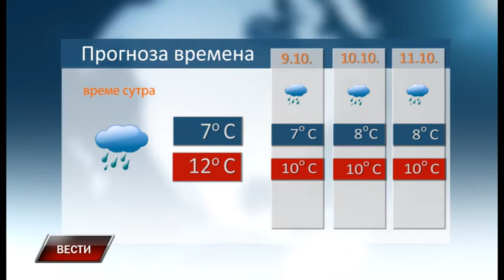Vesti 7 10 2021